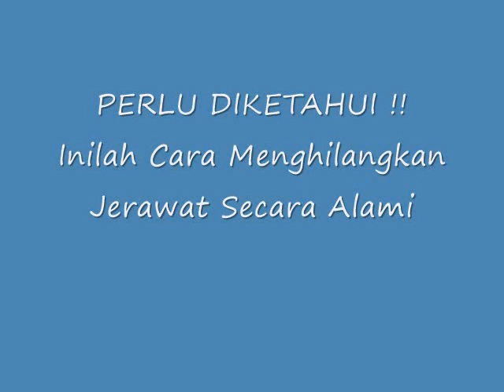PERLU DIKETAHUI !! Inilah Cara Menghilangkan Jerawat Secara Alami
Cara Menghilangkan Jerawat Secara Alami